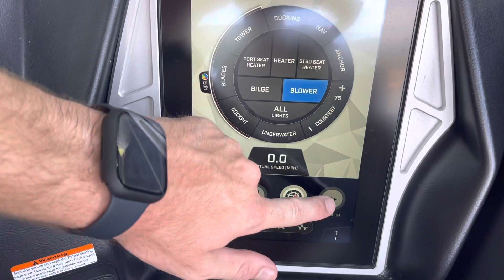2022 Tige ZX25 For Sale At MarineMax Cumming, Ga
2022 Tige ZX25 For Sale At MarineMax Cumming, Ga